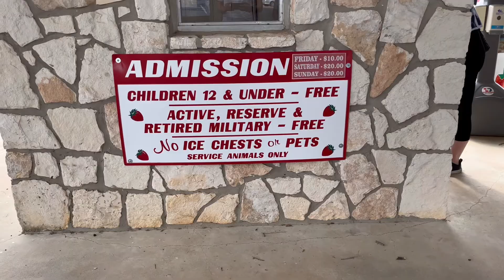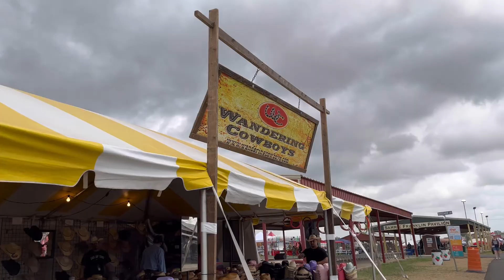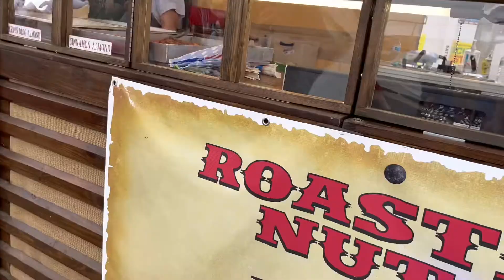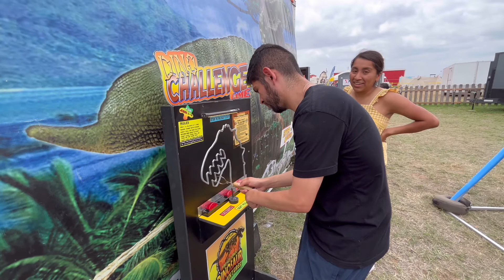2022 Poteet Strawberry Festival | 100 Mile Run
We finally made it out to experience the Annual Poteet Strawberry Festival celebrating this 75th anniversary. The question. Was it worth it?

Our friend Frank running 100 miles for Autism awareness.

Thank you once again to our friend Santino for providing some awesome footage of the 100 mile run for Autism.